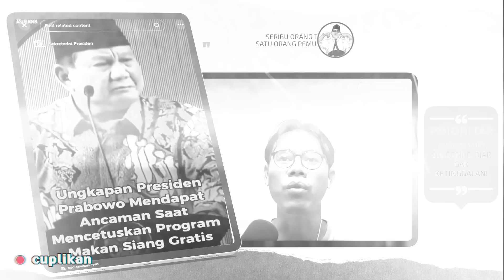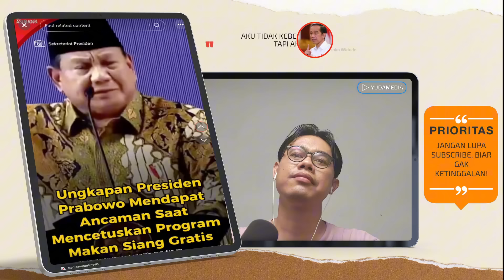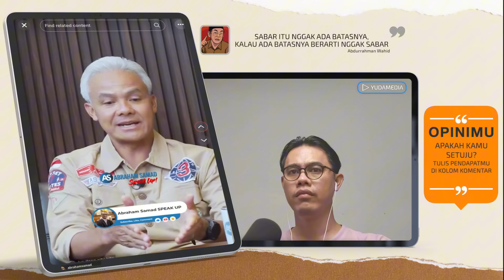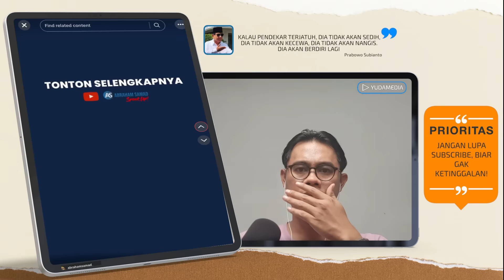VIDEO PRABOWO "GERAM" BLAK-BLAKAN !! DEDDY SITORUS MASIH BERANI TERIAK PILKADA DISETIR JOKOWI ?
BEDA DENGAN DEDDY SITORUS, PRABOWO JUSTRU SEBUT PILKADA INI TERTIB, CERAH, DAN CERIA
PRABOWO BERSAKSI PILKADA KALI INI LANCAR, CERIA, CERAH DAN BAIK
PRABOWO TAK LANGGAR PERATURAN PEMILU BERI DUKUNGAN PILKADA
PRABOWO: BUKAN ORANGNYA JOKOWI YANG SAYA PAKAI TAPI ORANG INDONESIA
PRABOWO DITERTAWAKAN DAN DIANCAM BUAT KARENA BUAT PROGRAM MAKAN GRATIS
GANJAR: MAKAN SIANG GRATIS ATAU INTERNET GRATIS?
GANJAR CURIGA MAKAN BERGIZI GRATIS DIDANAI HUTANG
MAKAN BERGIZI GRATIS DITUDUH PENGHINAAN BANGSA
PRABOWO DIEJEK BERANTAS KORUPSI